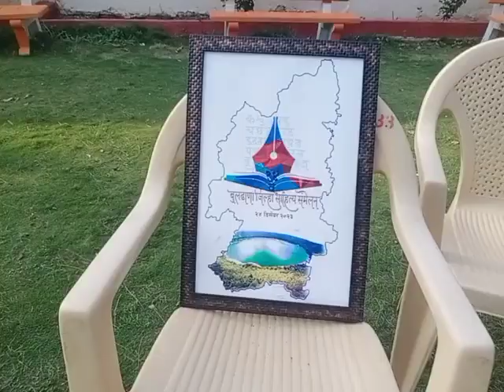लोकशाहीतील सामुहिक बुद्धिमत्तेचे असाधारण महत्व लक्षात ठेवून साहित्य संमेलन यशस्वी करा-Dr S M Kanadje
लोकशाहीत सामुहिक बुद्धिमत्तेचे असाधारण महत्व लक्षात ठेवून समूहनिष्ठेने बुलढाणा जिल्हा साहित्य संमेलन यशस्वी करूयात-डॉ एस एम कानडजे